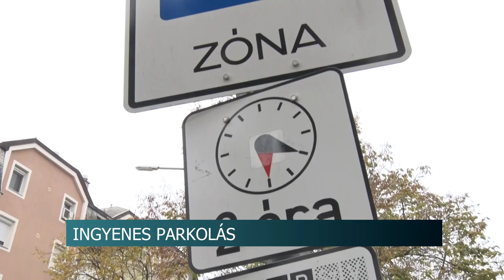20201111 hirado parkolas rendkivuli jogrend